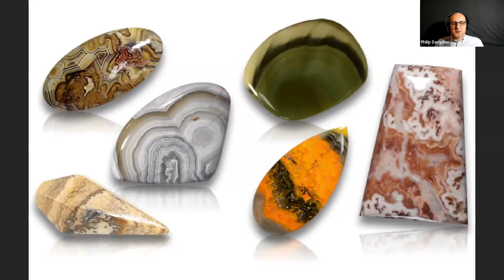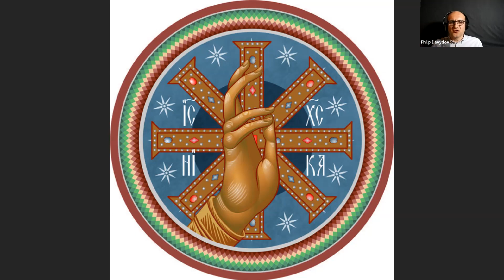Symbolism of Color Session 2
Monthly Meeting of Iconographers #10 (25 March 2023)

Artists mentioned in order of appearance:
George Kordis
Natalia Rusetska
Jerzy Nowosielski